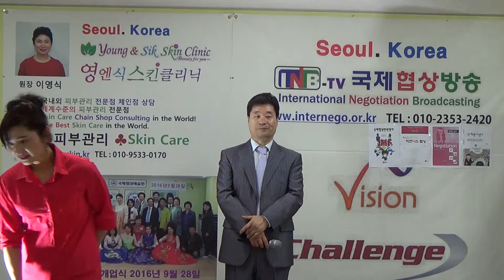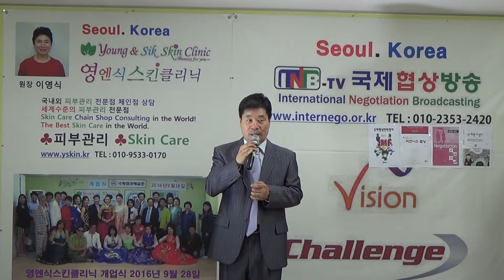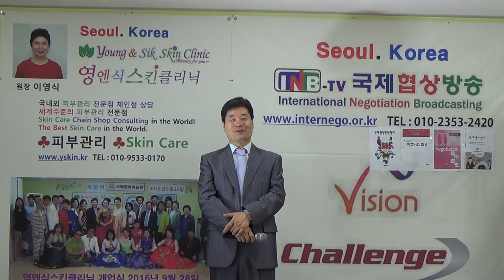그대의 빈자리 이수진노래 가수 나은 사회 국제협상전략연구소 이종선소장 707번 애창곡 Jong Sun Lee K TROT POP KOREA 2018년6월13일